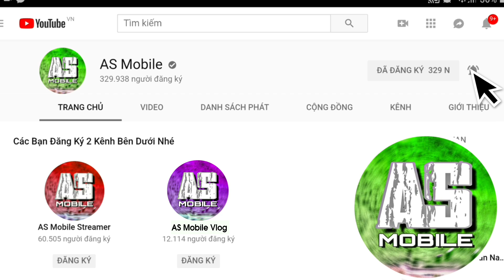[Garena Free Fire] Dùng 250.000 Kim Cương Mua Thẻ Vô Cực | AS Mobile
Free Fire Acc Vip Nhất Thế Giới.